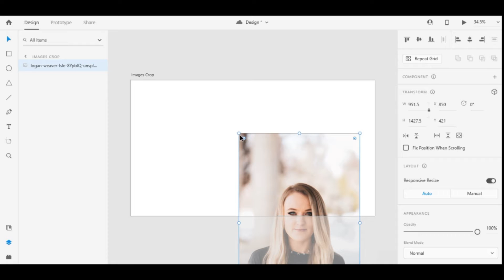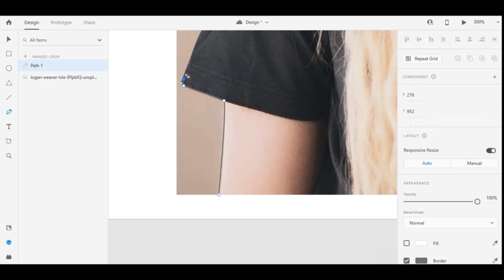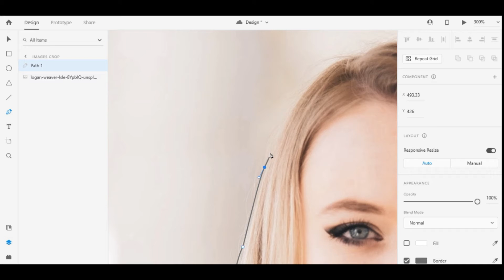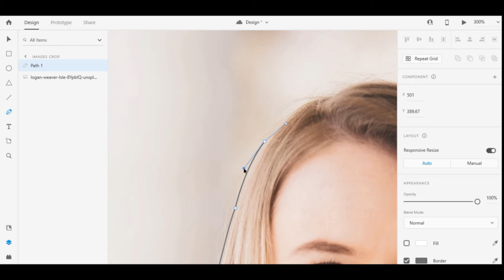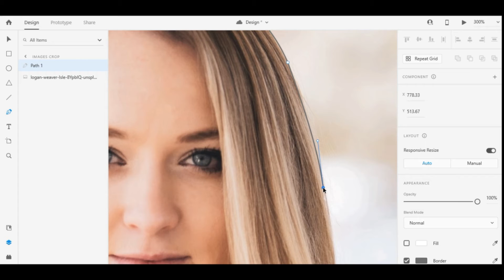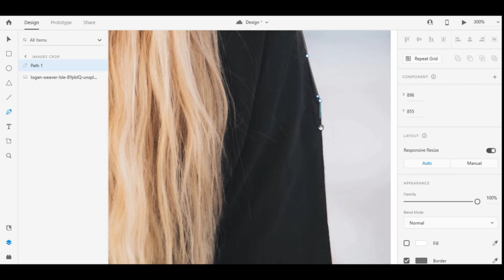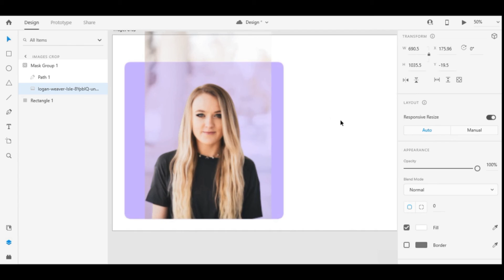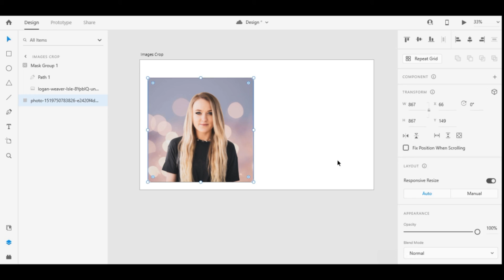How To Remove Image Background In Adobe XD (For Beginners)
Hello
Today we will learn how to remove image background in adobe xd